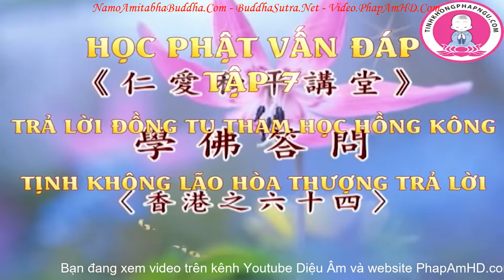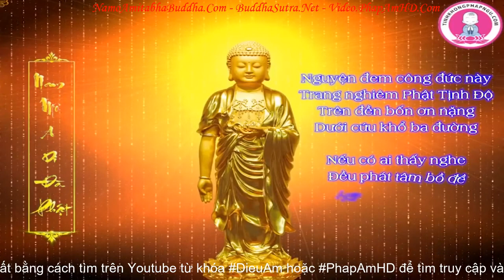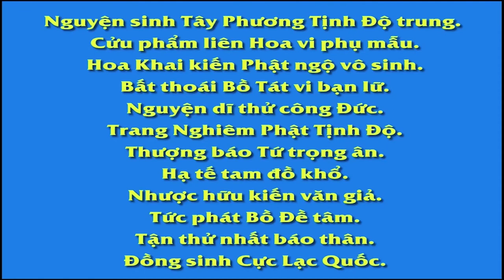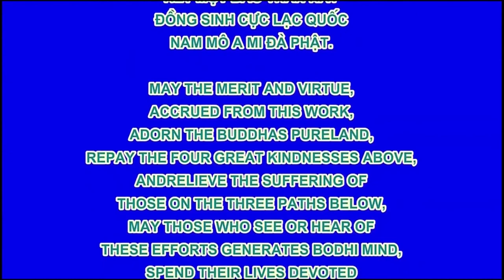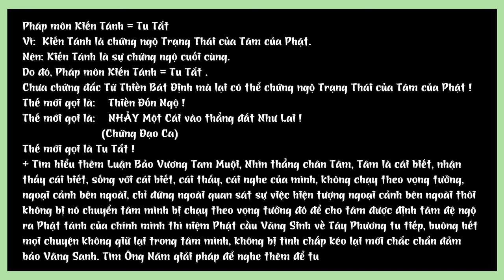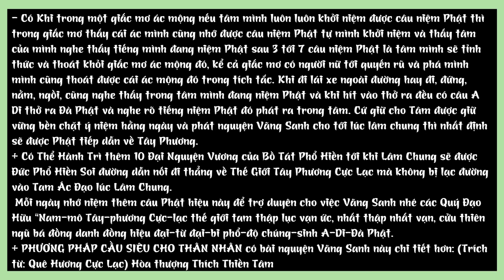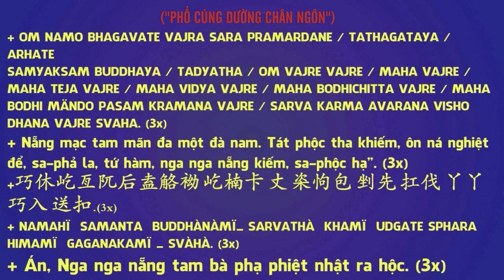Học Phật Vấn Đáp tập 7, Pháp Sư Tịnh Không Giải Đáp